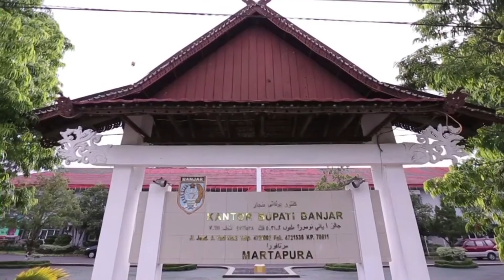(190421INTANTV) Serap Aspirasi Masyarakat, Rombongan PELITA Ramadhan Dilepas Bupati Banjar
Kameramen   : Umar
Reporter          : Melda
Dubbing          : AW
Editing             : LJ